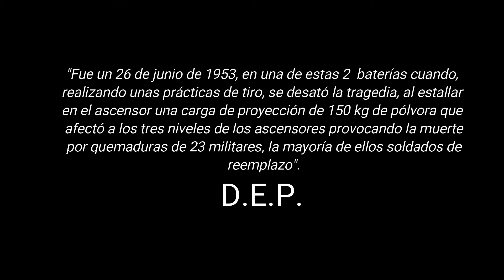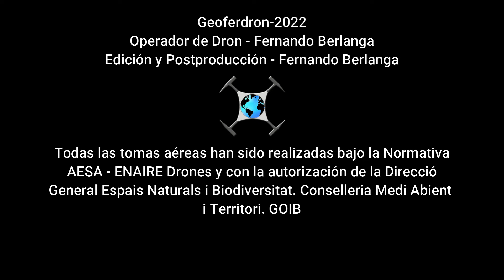Cap de Ses Penyes, Cala Llucalari y Antigua Batería de costa de Llucalari, Mavic Air 2. 4K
Por el Cami de Cavalls, podemos desviarnos hacia el "Cap de Ses Penyes", donde se obtienen unas magnificas panorámicas y espectaculares vistas de los acantilados del sur de Menorca y la impresionante playa de Son Bou.

Siguiendo ladera abajo por el sendero, llegamos a la playa o "Cala de Llucalari". Se trata de una playa con escasa arena y gran cantidad de cantos rodados. Con aguas cristalinas de color turquesa, invitan al baño y a disfrutar de un paraje completamente natural.

Continuando hacia el suroeste vamos a encontrar la "Batería de costa de Llucalari", donde todavía podemos observar 2 de los 5 cañones mas grandes de Menorca. Se trata de modelos "Vickers de 381/45 mm", siendo unas piezas de artillería naval usadas en España como artillería de costa para la defensa de las bases navales de Cartagena, El Ferrol, Mahón y, posteriormente, el Estrecho de Gibraltar, estando en servicio entre los años 1933 y 2008.

Fue un 26 de junio de 1953, en una de estas 2 baterías cuando, realizando unas prácticas de tiro, se desató la tragedia, al estallar en el ascensor una carga de proyección de 150 kg de pólvora que afectó a los tres niveles de los ascensores provocando la muerte por quemaduras de 23 militares, la mayoría de ellos soldados de reemplazo".
D.E.P.